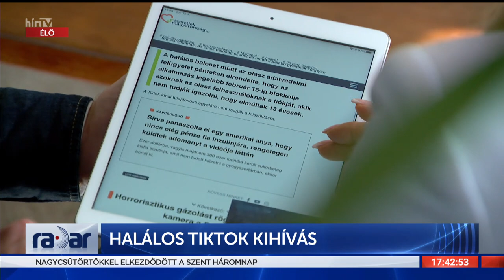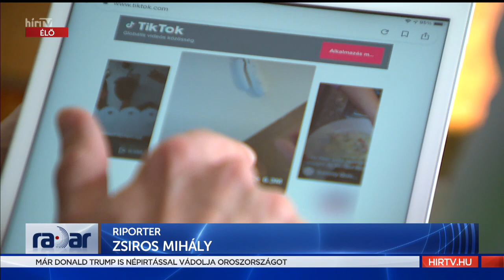Radar - Halálos TikTok kihívás (2022-04-14) - HÍR TV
Újabb, akár halállal végződő TikTok kihívás terjed a fiatalok körében. Nem ez az első eset, hogy veszélyes játékra hívják egymást a közösségi oldalon keresztül a tinédzserek. Utánajártunk mire érdemes figyelni és mit lehet tenni szülőként.